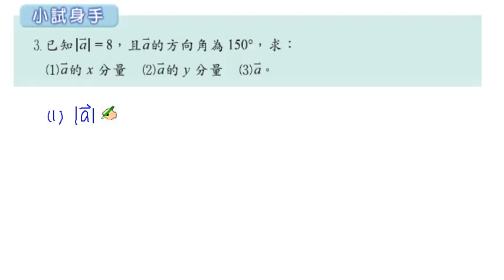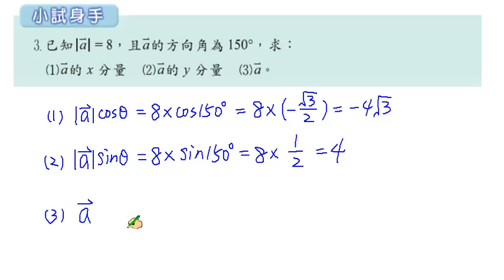職校數學C I 蔡版 第三章 3 1 小試身手3